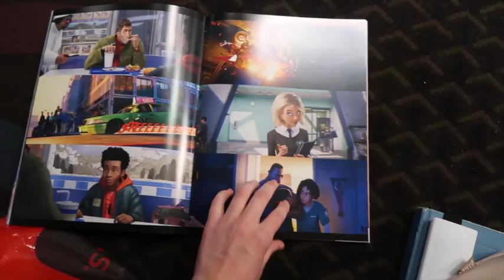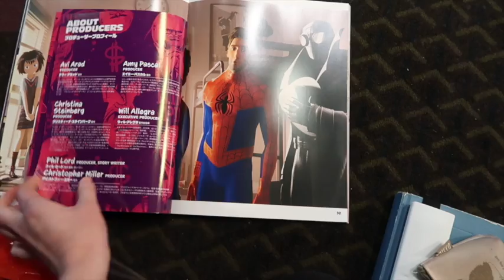Japanic! In Osaka: Spiderverse and Creme brulee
Our trip to Osaka was pretty fun! Japanese movie theatres are always a treat and we also found creme brulee. Included is a summary of the compact way I store my toiletries for travel as well. I try to one-bag it wherever I go! Music: "Japan It" by Ludo and "Dramaturgy" by Eve.